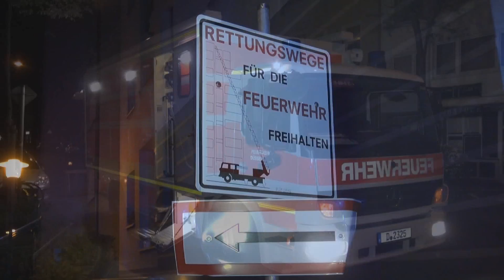[FEUERWEHR DÜSSELDORF] - Nächtlicher Zimmerbrand im 3. OG. - Person sprang aus Brandwohnung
Nächtlicher Zimmerbrand im 3. OG - Person sprang aus Brandwohnung. Feuerwehr Düsseldorf im Einsatz.

Scheinbar verwirrter Mann springt bei Feuer in seiner Wohnung aus dem Fenster und verletzt sich schwer

Montag, 21. April 2014, 03.30 Uhr, Eisenstraße, Oberbilk

In den frühen Morgenstunden wurde die Feuerwehr zu einem Zimmerbrand im dritten Obergeschoß eines Mehrfamilienhauses auf der Eisenstraße gerufen. Es gab einen Schwelbrand an einem Schreibtisch in der Wohnung. Nachdem die Einsatzkräfte schon "Feuer aus" gemeldet hatten, sprang der Wohnungsmieter unvermittelt aus dem dritten Obergeschoß auf die Straße und verletzte sich dabei schwer.

Nach Eingang des Notrufes alarmierte die Leitstelle der Feuerwehr die zuständigen Fahrzeuge der Feuerwache 1 (Hüttenstraße) und der Feuerwache 4 (Behrenstraße). Sofort nach dem Eintreffen gingen zwei Einsatzkräfte unter Atemschutzgeräten über das Treppenhaus zur Brandwohnung vor. Parallel dazu wurde im Außenbereich eine Drehleiter in Stellung gebracht. Nachdem das Feuer vom vorgehenden Trupp schon abgelöscht war, sprang der Mann, für alle Einsatzkräfte völlig unvermittelt, aus dem Obergeschoß auf die Straße. Er zog sich schwere Verletzungen zu und wurde nach einer Erstversorgung an der Einsatzstelle durch den Rettungsdienst in ein Krankenhaus transportiert. Bei dem Sturz des Mannes wurde auch ein Feuerwehrmann leicht verletzt. Er konnte nach einer ambulanten Behandlung im Krankenhaus entlassen werden.

Bezüglich der genauen Brandursache hat die Kriminalpolizei die Ermittlungen aufgenommen. Der Sachschaden beträgt rund 5.000 Euro.

Pressemeldung : Feuerwehr Düsseldorf

Copyright : ZieglerHLF